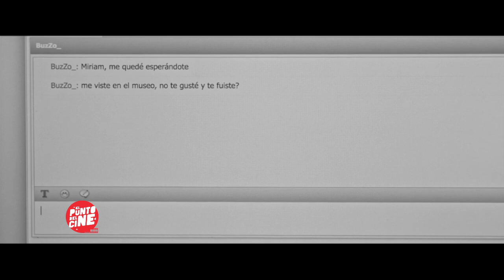Ana María Arias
Ana María Arias fue una actriz y locutora dominicana que se destacó en la televisión, el cine y el teatro, siendo una de las figuras más reconocidas y queridas del entretenimiento. Su carrera abarcó más de cuatro décadas, en las que participó en programas icónicos como «¿Cuánto vale el show?», «La Alegría del País» y «Nosotros a las 8». También tuvo un exitoso desempeño en el cine, donde recibió el Premio Iris 2018 como actriz de reparto en la categoría de comedia por su papel en la película «Colao». Su último trabajo cinematográfico fue en la secuela «Colao 2», que se estrenará en noviembre de este año.